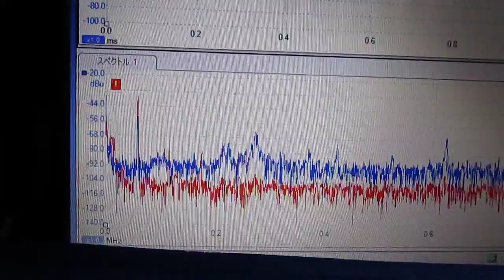オリジナル超音波（プローブ製作・調整）システム ultrasonic-labo